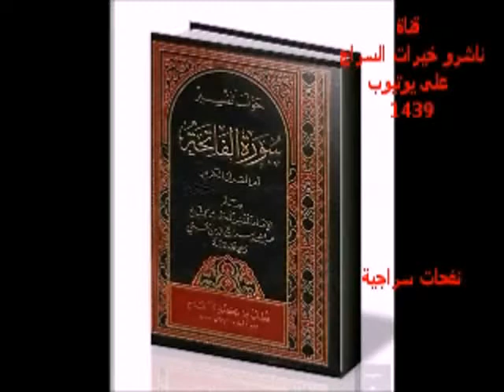نفحات سراجية ٣٢١-ظلال الجنة و أرائكها